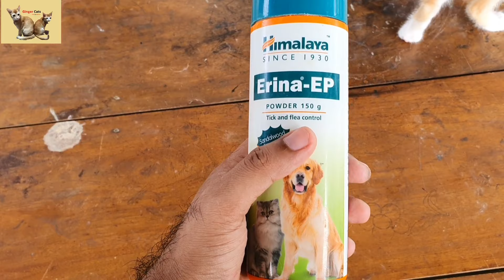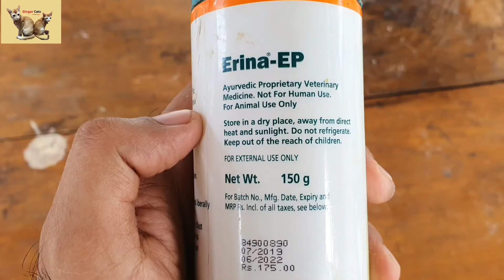Tick Flea Treatment At Home | Himalaya Erina EP Powder Review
Flea Treatment At Home | Himalaya Erina EP Powder Review

Cat and Dog Powder

Fur Glow Fresh Hair Ball

Cat and Dog shampoo

Pets Weight like 1kg - 1ML

Drontal Puppy

MeatUp Cat Adult

MeatUp Dog

cat dry

Whiskas Dry Food

Drools Cat

Royal Canin cat

Pedigree dog

Drontal Puppy

MeatUp Cat Adult

MeatUp Dog

cat dry

Whiskas Dry Food

Drools Cat

Royal Canin cat

Pedigree dog